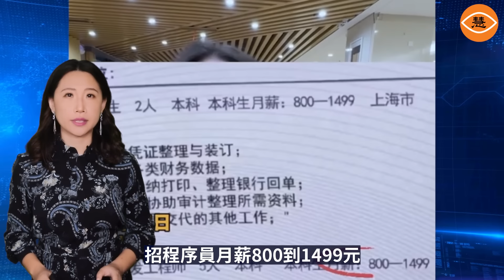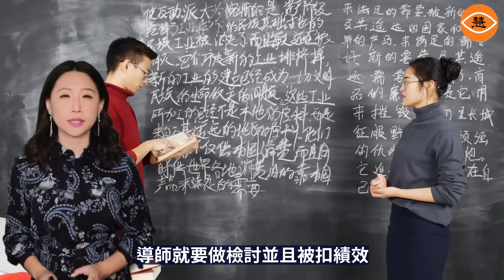中國大學生工資1900元 上班已毫無意義 碩士工資4000元 改革開放40年一朝打回原形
如今中國的就業市場十分誇張，根據中國國家統計局發布的數據，8月份不包含在校生的16-24歲勞動力的失業率達到了18.8%。如果有100個人在找工作或者想找工作，這裡面就有19個人是失業的。換句話說，你走在中國的大街上隨便看到的5個人裡面就有一個是正在找工作或者壓根找不到工作的，這個比例真的不低啊。